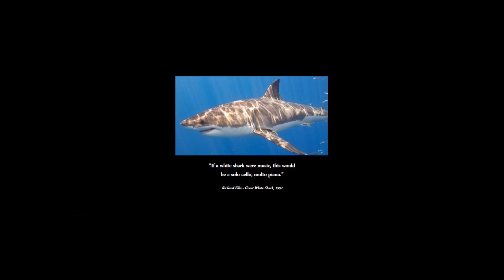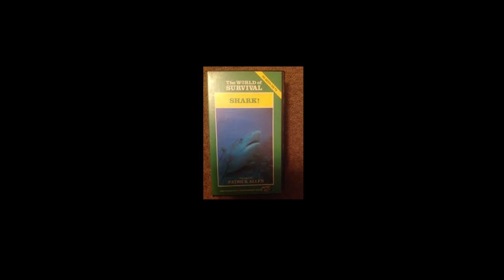Just keep swimming | Alexia Curmi | TEDxUniversityofMalta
Who thought they'd be anything in common between sharks and forensics? Alexia Curmi explains.

Alexia is a Forensic Court Expert at the Malta Magesterial Court and teaches at St. Catherine's High School. She's an avid reader and adores sharks. During her talk she will be focusing on two subjects which she is deeply passionate about: sharks and forensic work.